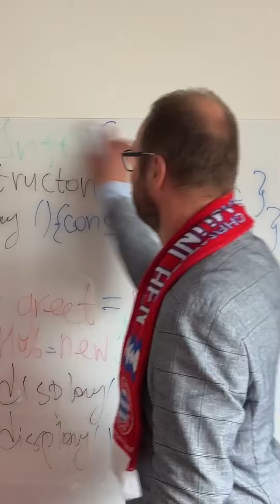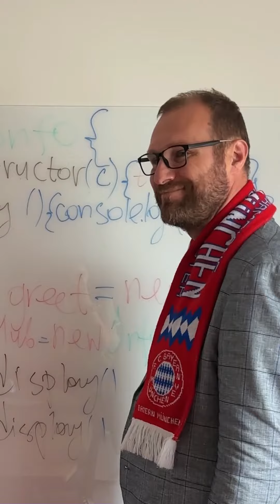Jean-Luc i Robert Taksówkarz Znów Na Tropie 🕵️ | Mission Possible: Fajna Praca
Czym zajmuje się firma Digital Hub Warsaw w Bayerze i czy zatrudnia piłkarzy? ⚽ Zobacz najnowszy odcinek przygód Jean-Luca i taksówkarza Roberta, którzy spróbują rozwikłać tę zagadkę 🤔

Mission Possible: Fajna praca to seria, w której belgijski wysłannik Jean-Luc oraz (paradoksalnie) pasażer na gapę taksówkarz Robert ze Skarszew odwiedzają polskie firmy, by sprawdzić czym się zajmują oraz jak dbają o wysokie standardy na rynku pracy.